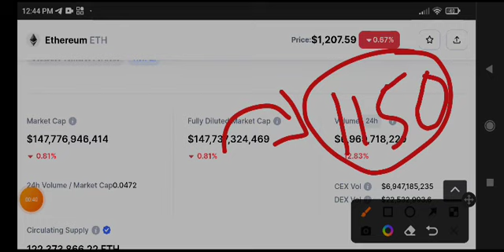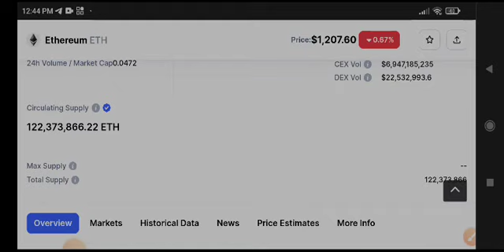Ethereum Price Prediction! ETH Today News & update